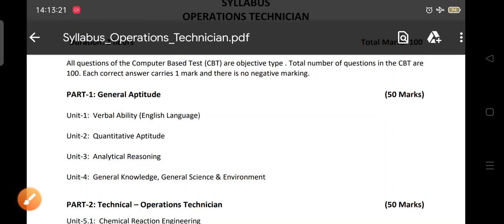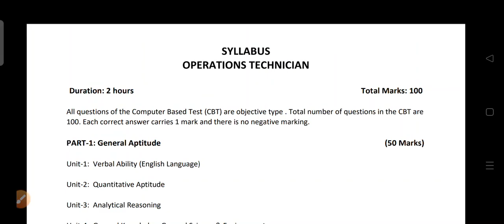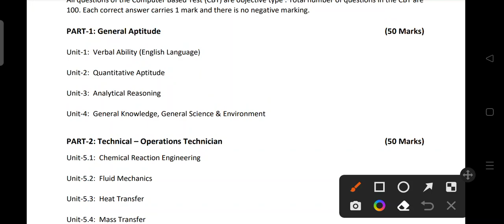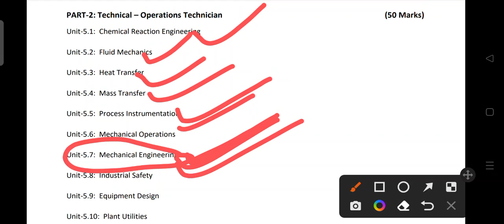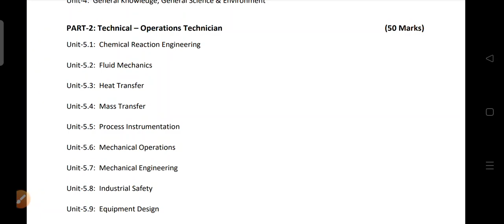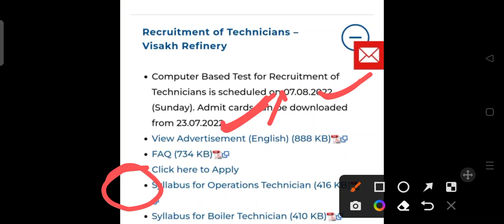HPCL EXAM SYLLABUS AND EXAM DATE